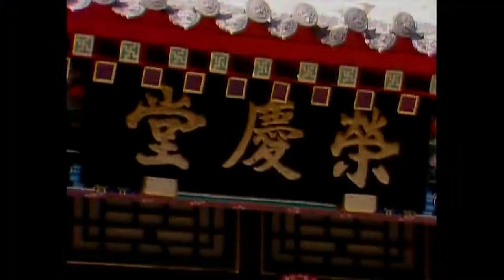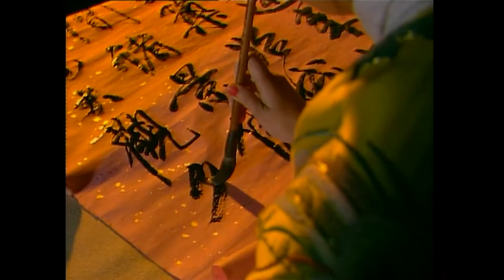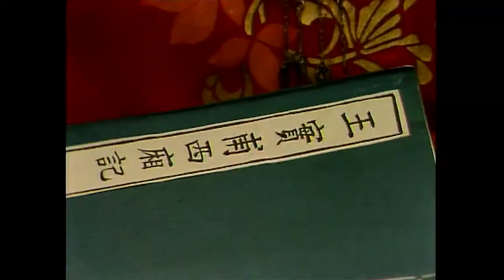刘心武揭秘红楼梦有声小说第44章 妙玉身世之谜 02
喜马拉雅